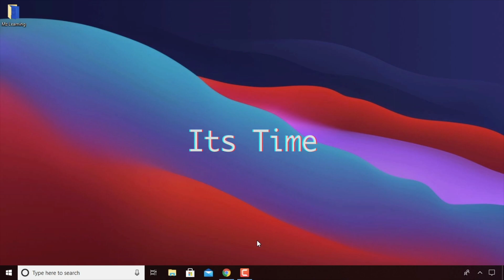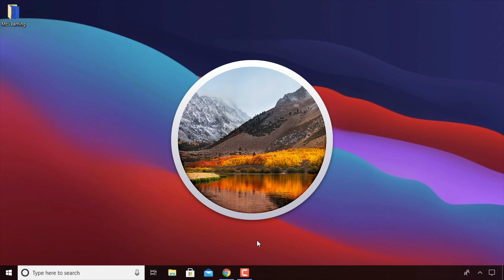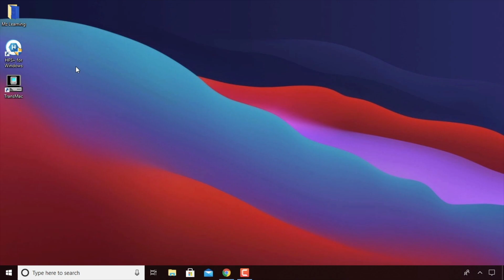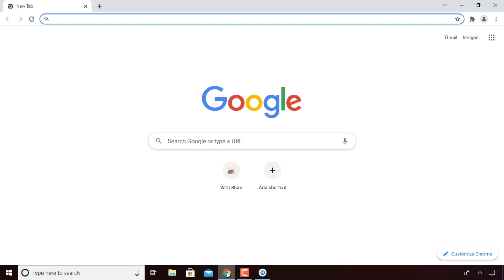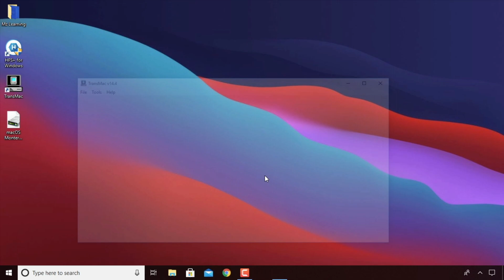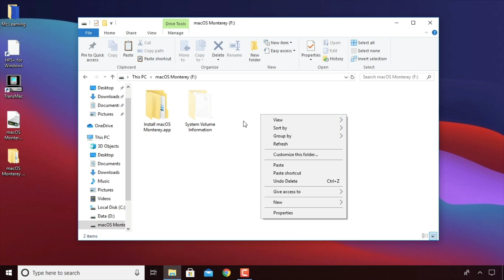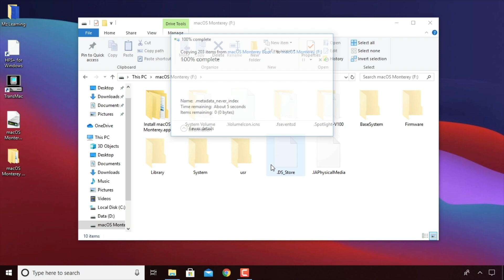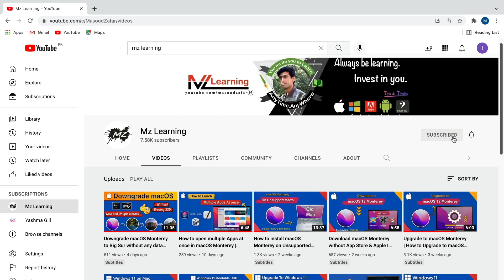How to Create macOS Monterey Bootable USB Drive on Windows | 100% Working | Absolutely New Method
A Unique and Absolutely New Method for Creating Mac Bootable USB Drive on Windows Computer - in this video I will show you how to create macOS Monterey bootable USB Drive on windows.

First time ever you will learn that You can create a 100% working Mac ( macOS )  bootable USB drive on Windows by 👉👉Downloading the Mac operating system from Apple's website 🤯🤯🤯

We regret to inform you that due to policies by Apple and YouTube, we have had to remove the macOS boot files. However, we are still committed to helping those who have a broken Mac operating system.

We will do our best to help you recover your Mac operating system as soon as possible, and free of charge.

Please note that we only provide support for genuine Mac computers and do not offer assistance for hackintosh or similar devices.

Best regards,
Mz Learning

How to create macOS 12 Monterey Bootable USB drive| Create macOS Monterey bootable USB install Drive

How to Create macOS 12 Monterey Bootable usb with Drag & Drop | Create macOS 12 Bootable USB  drive

How to Create macOS Bootable USB Drive on Windows | Create Mac OS X Bootable USB Drive on Windows 10

M1 Mac : How to Clean install macOS Big Sur on M1 Mac  Apple Silicon Mac  from Bootable USB Drive

How to create macOS Big Sur 11.0  bootable USB on Windows  -   macOS Big Sur 11.0 Bootable USB

How to Create an Old version (  Mac OS X  / macOS  )  Bootable USB Drive on  macOS Catalina   | 2024

How to use Quick Note in macOS 12 Monterey   |   Apple macOS 12 Monterey Quick Note Overview

How to edit Hosts file in your Mac Computer - Modify macOS 12 Monterey To Mac OS X Lion  Host file

How to Dual Boot macOS 12 Monterey & macOS 11 Big Sur Without Partition on Laptop |2023

How to create Windows 11 bootable USB Drive in Rufus for Unsupported PC Hardware | No Hack require

How to install Windows 11 on Any Unsupported Pc | Create Windows 11 Bootable USB For Unsupported PC - Hindi - Urdu

How to Create Windows 11 bootable USB drive | Create Windows 11 Bootable USB Pen Drive from ISO File - Hindi - Urdu